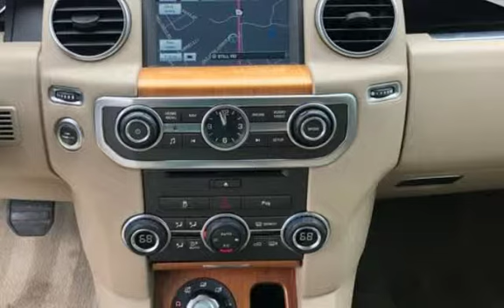2013 Land Rover LR4 HSE for sale in Loganville, GA